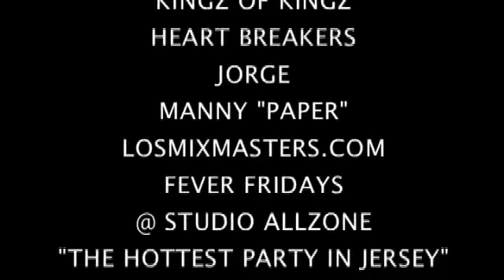Los Mix Masters DJ Showcase #3 - DJs J Perez, Mixxx Kid, Melma, Manny J, Willie Will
Fever Fridays @ Studio Allzone 841 St. George Ave Roselle NJ!  Another crazy and packed event!  Los Mix Master's DJ Showcase:
DJ J Perez, DJ Mixxx Kid, DJ La Melma, DJ Manny J and your host Willie Will "El Party Maker".
Come see for yourself why we are voted the #1 Friday Nite party!!